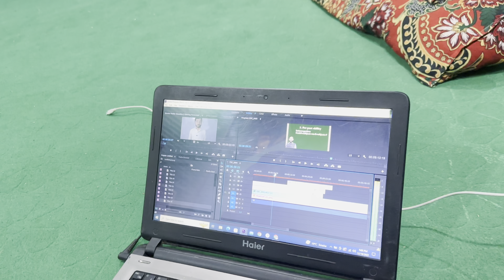100k subscribers complete || thanks you all 🥰